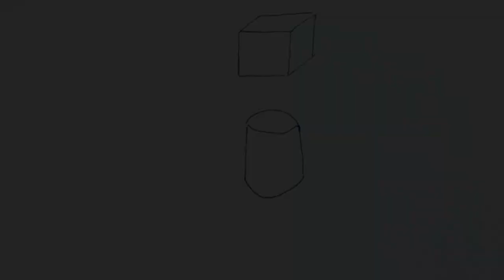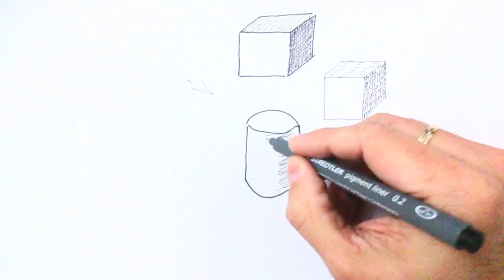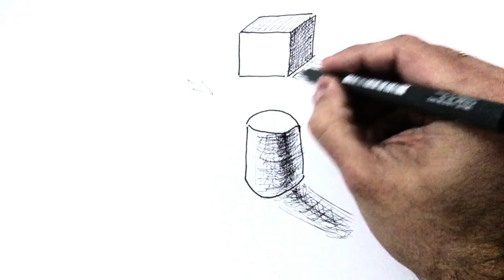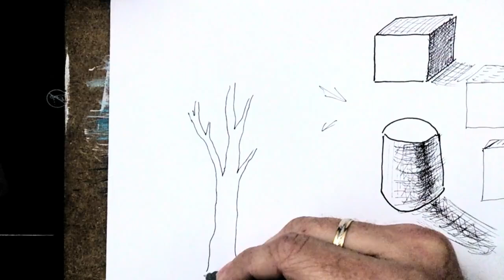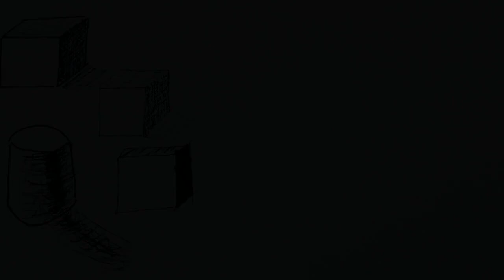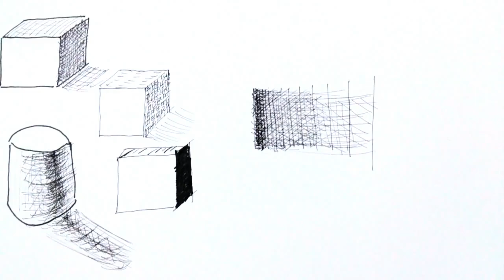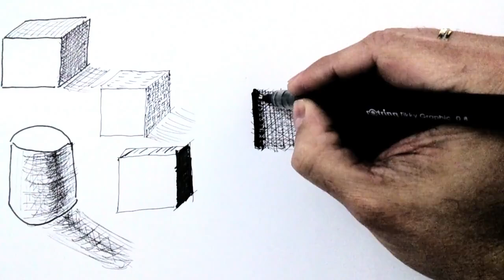Como Dibujar con Tinta: Dar sombra, textura y efectos con tinta.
- Dibujar y pintar con tinta es una de las más antiguas y expresivas técnicas que existen. Hoy vamos a ver los materiales, técnicas básicas, entramados, sombreados y texturas que se pueden conseguir.
Date una vuelta por el canal, hay muchísimos vídeos de dibujo y pintura de todo tipo. no te los pierdas!